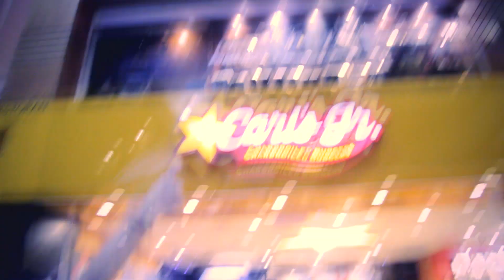Banga Banga! - Austin Mahone - Cover by Mandystar 10 years old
My latest cover from Austin Mahone, Banga Banga!
I had a lot of fun with my friends shooting this video. I even try to do some skateboarding:-)
Lemme get it, ain't no playing with it
Banga banga, lemme get it

How you make it shoot shoot shoot shoot shoot
You're so automatic
Can't none of them see you
Five stars going off on 'em baby
I love how you flex
Your style is so crazy, you're a fire on the set
You're a problem, girl, gotta get you
Ain't no waitin' with it
The one you came here with
Tell that boy forget it
Too faded's what to tell him
'Cause I got him next
You don't need no explanation
Let him see and figure it out

Your eyes are telling that you're riding with me
But I'd be lyin' if I did admit it
The things I wanna say to you right here
I didn't said it but I just can't say it 'til I said it

You're a banga banga banga banga banga
I wanna pledge a bet
Before the night is over
Girl, I'm gonna make it that
So, promise if I make you mine
You ain't gonna play with that
Show me where that turnt up at

You gotta promise, if I let you hop up in the Jeep
You gon' turn up in the seat
You like ridin', don't ya?
(You ain't gonna play with that, show me where that turnt up at)

I don' said it, now what you gon' do
Formal introduction
You got me focused, now it's time for you to show me something
You're like a trophy on my dash
A diamond that you are
Love to see you shining like a proper superstar
Got me asthmatic
'Cause you're like a perfect ballerina
I'm on my Brad Pitt, come and be my future Angelina
(Now you know enough to get it)
Baby, if you let me love you, I ain't never gonna stop

Where that, where that turnt up-turnt up, turnt up
Show me-show me, where that-where that
Show me-show me, turnt up-turnt up
Where that turnt up at

(You ain't gotta play with that)
(You ain't gotta play with that, show me where that turnt up at)